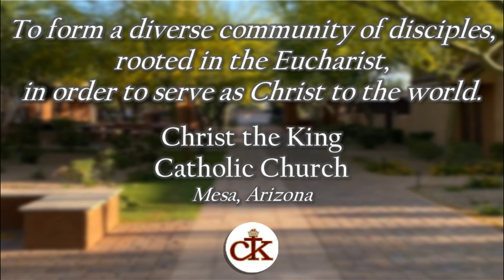Dcn Neil 10262024 4pm 30th Sunday In Ordinary Time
For tithing and other donations online, please go and click on the Online Giving link.

Streaming licenses OneLicense A-705950 and CCLI 20142561.

"To form a diverse community of disciples, rooted in the Eucharist, in order  to serve as Christ to the world."